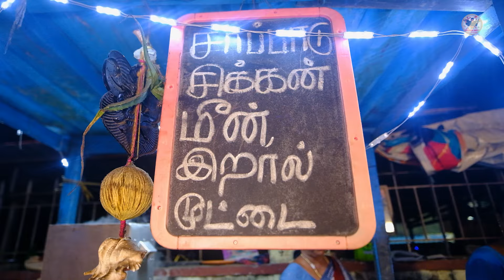கறி தோசை முதல் கடம்பா தோசை வரை தரும் Murugan Idly Kadai🔥| 50Rs Non Veg Varieties | Tamil Food Review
Shop Details:
Murugan Tiffin Center
190/2B, 1st Main Rd, Jothi Nagar,
Chitlapakkam, Chennai,
Tamil Nadu 600064
Opp to Varadharaja Cinemas

Menu:
Kari Dosa
Parotta
Kothu Parotta
Chicken Lappa
Kadamba Dosa
Boti Dosa
Prawn Dosa
Idly
Idiyappam
Chicken Pakoda
Chicken Chukka
Chicken Chettinadu
Prawn Thokku
Nandu Thokku
Squid Fry
Kaadai Roast